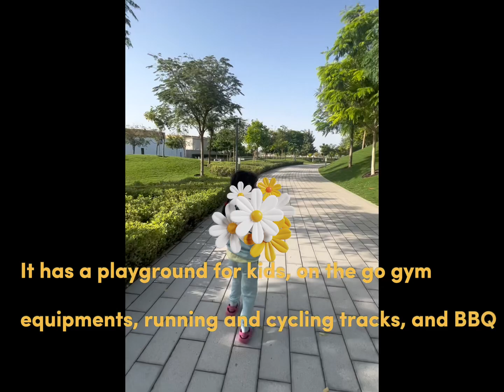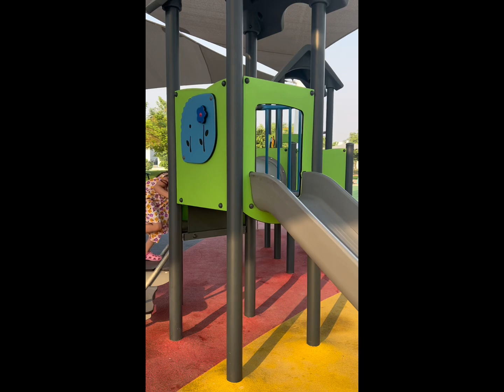WALK TOUR AT NASMA CENTRAL PARK SHARJAH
Walk tour at Nasma Central Park
Located at sharjah alsuyoh suburd you can search in google too the location here⬇️